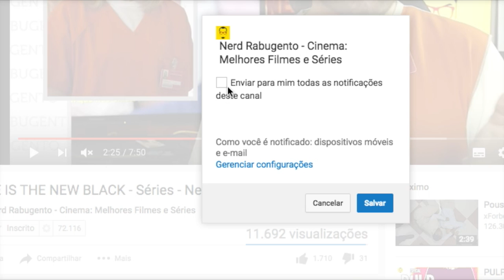PROCURANDO DORY - FIlme - Nerd Rabugento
Procurando Dory é o novo filme da Pixar, continuação de Procurando Nemo, um dos clássicos da animação em computação gráfica infantil. A versão dublada de Procurando Dori tem as vozes de Marília Gabriela e Antionio Tabet, do porta dos fundos e você pode assistir o filme Procurando Dory nos cinemas de todo o Brasil, dublado ou legendado.

Neste vídeo tem: procurando dory, procurando nemo, pixar, procurando, nemo, dory, assistir procurando nemo, assistir procurando dory, procurando dori, dori, dori dublado, dory dublado, procurando dory legendado, dublado, legendado, nemo, assistir nemo, assistir dori, assistir dory, polvo, tabet, antonio tabet, porta dos fundos, marilia gabriela, baixar dori, baixar dory, baixar nemo, netflix, net flix, melhor serie, pior serie, melhores séries, piores séries, melhores filmes, piores filmes, melhor filme, pior filme, filme, trailer e muito mais!

 ►► PATRÕES:

Rafael Aureliano
Airton Jr.
Kairton da Silva Pereira
Marcus Guilherme
Jorge Freire Jr.
Augusto Magalhães
José Vanz
Sergio Novita
Nando Feitosa
Quarto Mundo
Leandro Anduzezin
Thiago Alessandro Tormena
Caio César
Leonardo Jacobsem
Silvio Luis de Almeida
Gustavo Vellame

 ►► PADRINHOS:

Pablo Viotto
Pedro Henrique Lima
Ricardo Silvério
Ronaldo Salles
Rebeca Gerbase
Ary O. J. Kash
Cristiano Lopes
Luis Henrique
Olavo Montenegro de Souza
Rafael Xavier